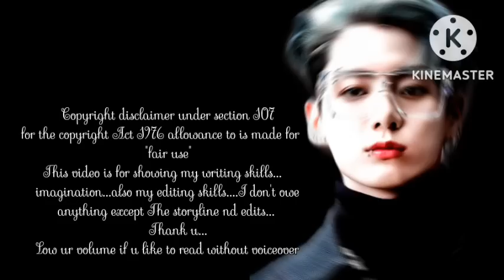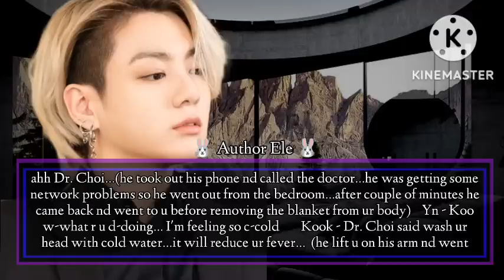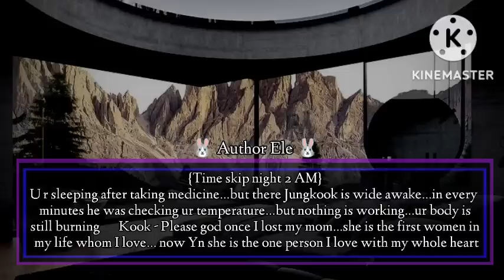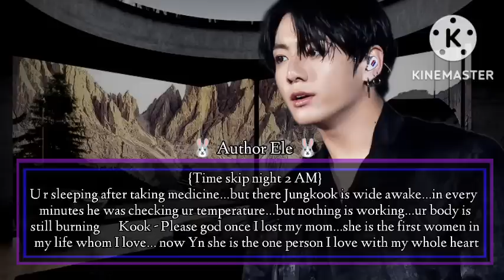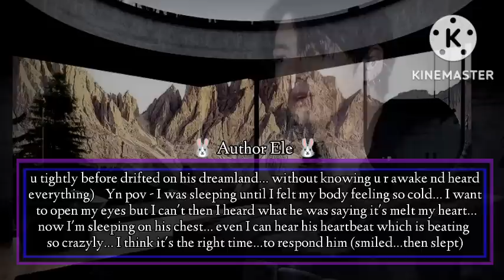{𝙹 𝙹𝚔 𝙵𝙵}_𝑀𝑎𝑓𝑖𝑎'𝑠 𝐼𝑛𝑠𝑎𝑛𝑒 𝐿𝑜𝑣𝑒_(ᴡʜᴇɴ ʜᴇ ɢᴀᴠᴇ ᴜ ʜɪs ʙᴏᴅʏ ᴡᴀʀᴍᴛʜ ᴛᴏ sᴀᴠᴇ ᴜʀ ʟɪғᴇ)𝙿𝚊𝚛𝚝 - 𝟹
ᴛɪᴛʟᴇ - 𝙿𝙰𝚁𝚃 - 3 _𝑀𝑎𝑓𝑖𝑎'𝑠 𝐼𝑛𝑠𝑎𝑛𝑒 𝐿𝑜𝑣𝑒_(ᴡʜᴇɴ ʜᴇ ɢᴀᴠᴇ ᴜ ʜɪs ʙᴏᴅʏ ᴡᴀʀᴍᴛʜ ᴛᴏ sᴀᴠᴇ ᴜʀ ʟɪғᴇ)
ᴛʜᴇᴍᴇ - ᴅᴀʀᴋ ᴄʀᴀᴢʏ ᴏʙsᴇssɪᴏɴ
sᴛᴏʀʏ ʙʏ - ᴇʟᴇɴᴀ's ғᴀɴғɪᴄᴛɪᴏɴ ᴡᴏʀʟᴅ {ᴀᴜᴛʜᴏʀ ᴇʟᴇ}
ɢᴇɴʀᴇ - ᴍᴀғɪᴀ ʀᴏᴍᴀɴᴄᴇ, ᴏʙsᴇssɪᴏɴ, ᴅᴀʀᴋ ʟᴏᴠᴇ
ғʀɪᴄᴛɪᴏɴ -ᴊᴇᴏɴ ᴊᴜɴɢᴋᴏᴏᴋ ғғ...

-𝑇ℎ𝑒 𝑠𝑡𝑜𝑟𝑦𝑙𝑖𝑛𝑒
--𝑒𝑑𝑖𝑡𝑠
-𝐼𝑛𝑡𝑟𝑜
--𝑂𝑢𝑡𝑟𝑜